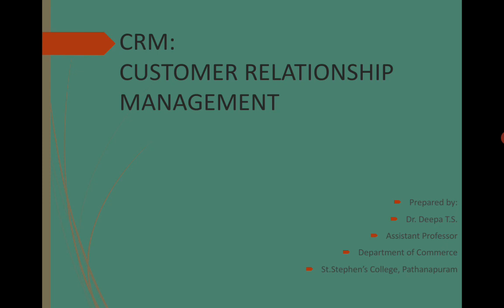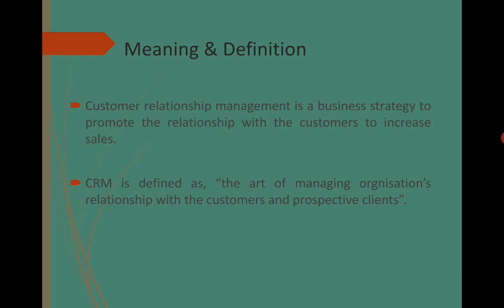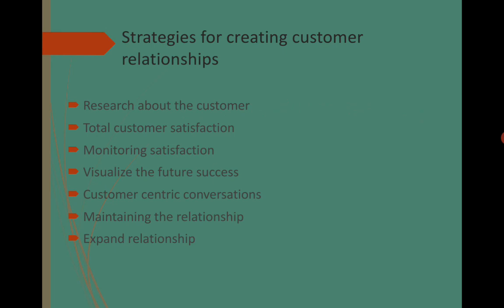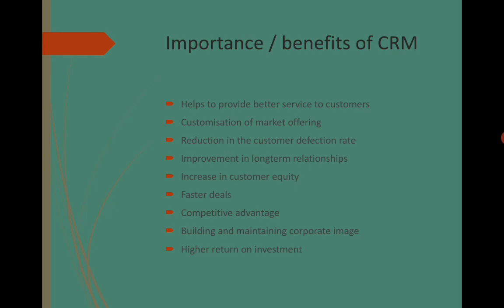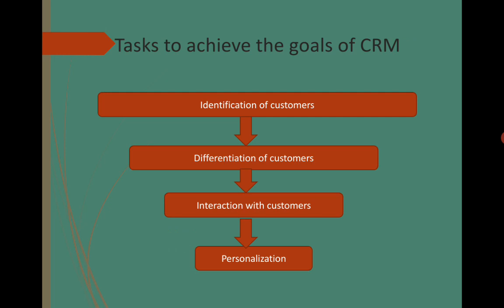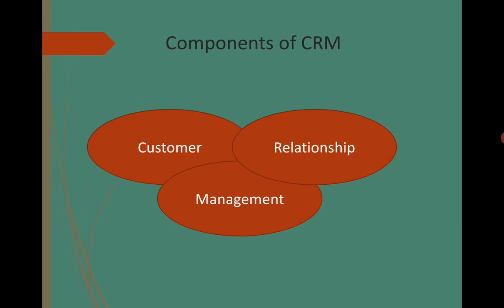10 July 2020